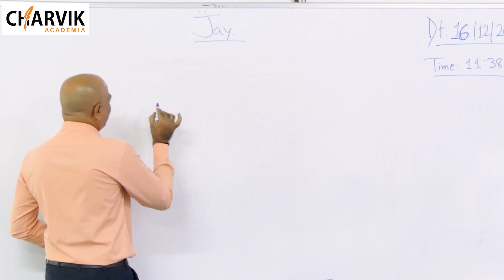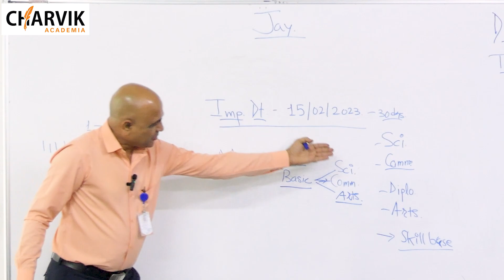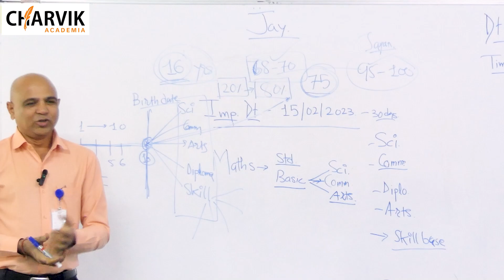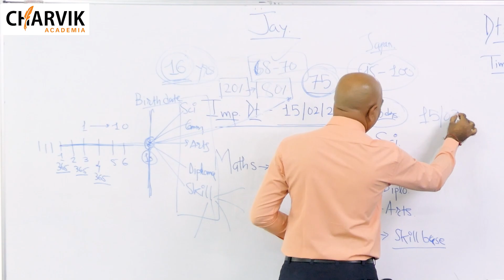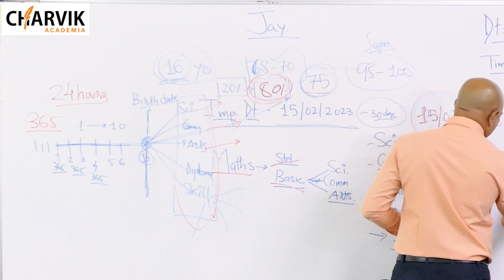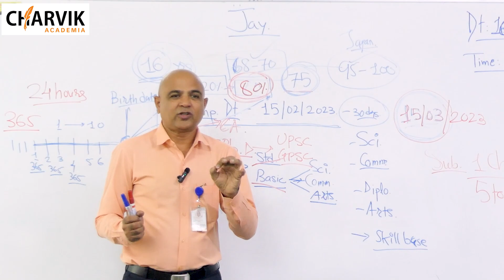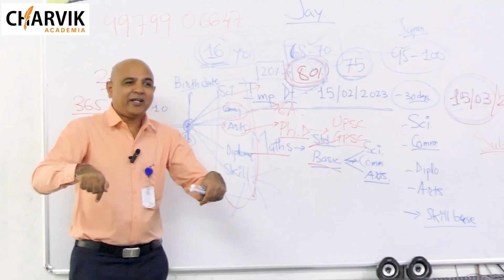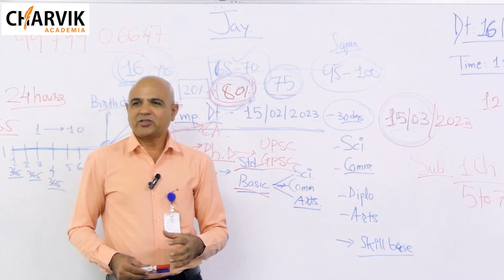Career Guidance seminar | Std. 10th Batch 2022-23 | JAY INTERNATIONAL SCHOOL | Rajkot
🔹 If you want to arrange career guidance seminar at your school or institute.

🔹 If you require any personal career counselling

Charvik Academia
♦️ Our Branches ♦️